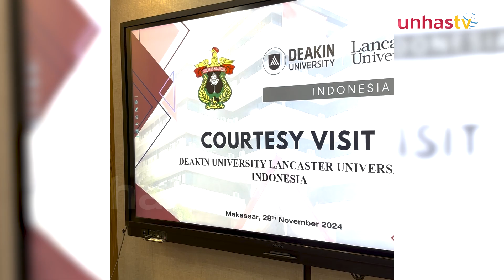Unhas Jalin Kerja Sama dengan Deakin University Lancaster University Indonesia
UNHAS.TV - Universitas Hasanuddin Makassar (Unhas) dan Deakin University Lancaster University Indonesia (D-L-I) menggelar pertemuan di Kampus Unhas, Kamis (28/11/2024).

Pertemuan ini merupakan penjajakan kerja sama untuk membangun kolaborasi strategis di bidang pendidikan, penelitian, serta pertukaran mahasiswa dan dosen.